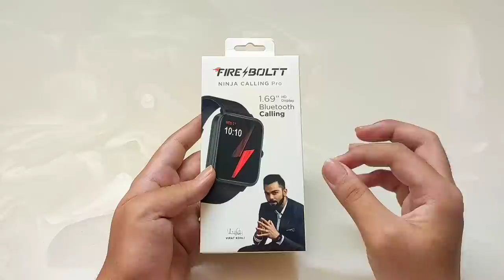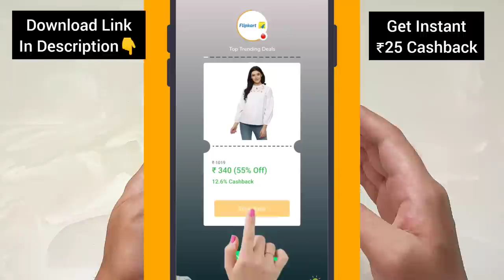Top 5 Smartwatches Under 2000 | best smartwatch under 2000 | smart watch under 2000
🤩 Download GoPaisa App and Get instant Rs 25 as a sign up bonus
🤩 Best Buying Links of all Smartwatches in same order as in Video :

4) Buy Fire-Boltt Full Touch HD Display Neptune Smartwatch and get GoPaisa rewards

5) Buy Noise Pulse Go Buzz Smart Watch and get GoPaisa rewards

Recently I bought Smartwatches from Amazon and flipkart Via Gopaisa which is shown in the video.

This Video Includes : Top 05 Smartwatches under 2000 rupees

Go shop via gopaisa and earn different rewards from more multiple brands.

Enjoy Every Week "Flash Friday Sale" On different Brands.